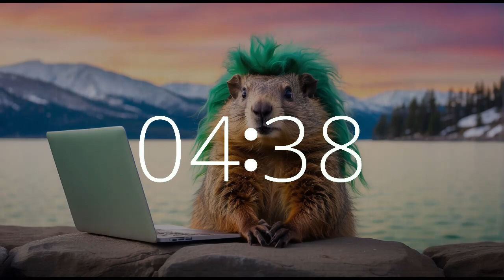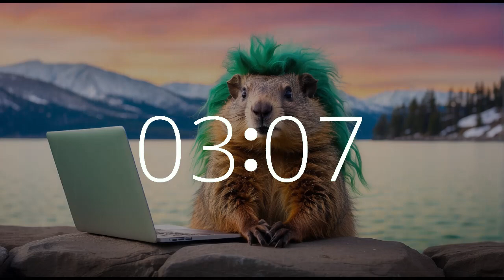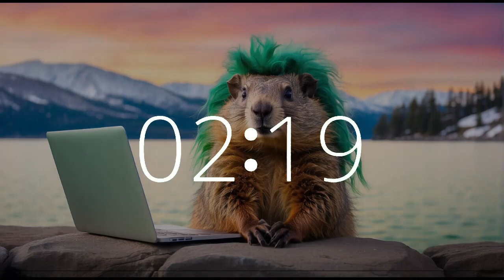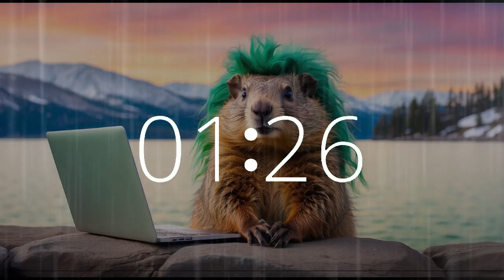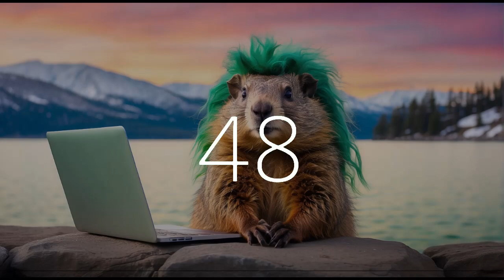Contemplative Rain: Groundhog's Philosophical Journey | 2 Hour Timer to Ponder the Meaning of Life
Witness the serene sight of a groundhog donning a green wig by Lake Tahoe amidst a gentle rainstorm, pondering life's mysteries. Accompanied by music that sparks contemplation, curiosity, and introspection, this scene invites deep reflection.